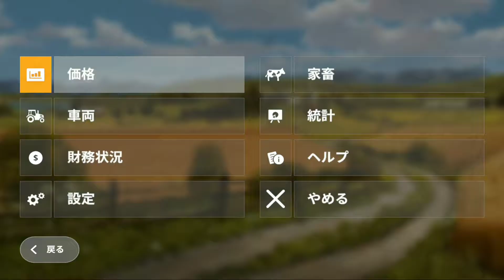I want to harvest and land Farming simulator 20 FS20 Time lapse #74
If you want to do business with me, contact